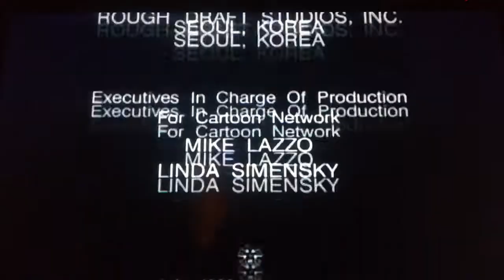Dexter'S Laboratory Ego Trip End Credits